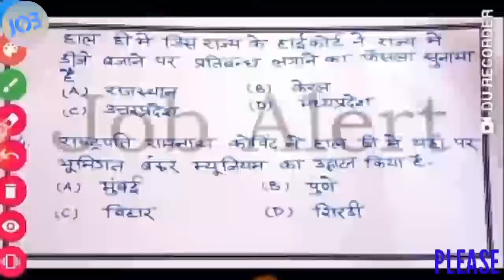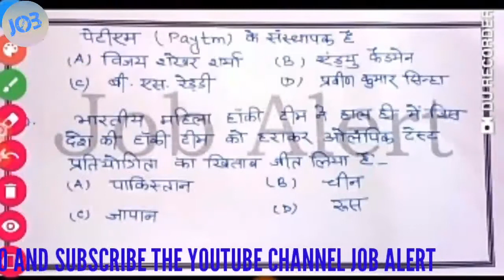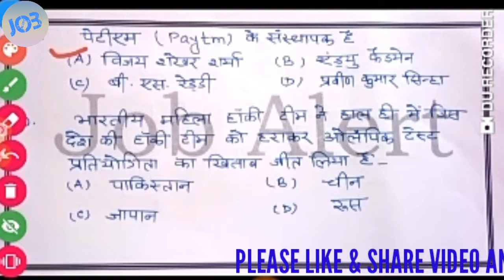TOP - 10 CURRENT AFFAIRS (25 AUGUST 2019)